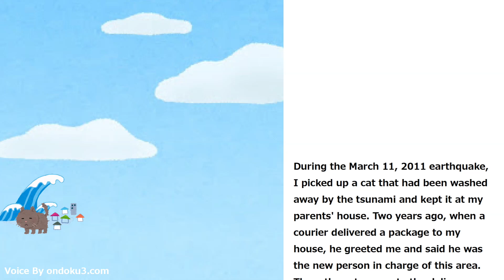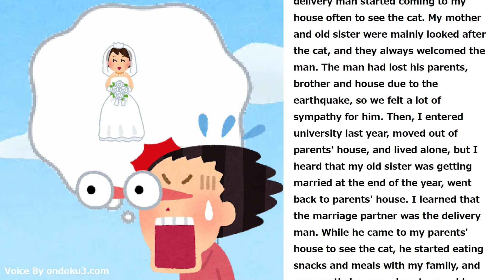【🌊 Tsunami & Cat 🐱】 📖 Short short story 💕🐈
Introducing Japan, urban legends, gossip, culture, food, animal, funny moments, happy moments, etc.

Memperkenalkan Jepang, legenda urban, gosip, budaya, makanan, binatang, momen lucu, momen bahagia, dll.

जापान, शहरी किंवदंतियों, गपशप, संस्कृति, भोजन, जानवर, मजेदार क्षण, खुशी के क्षण, आदि का परिचय।

Apresentando o Japão, lendas urbanas, fofocas, cultura, comida, animais, momentos engraçados, momentos felizes, etc.

Presentando Japón, leyendas urbanas, chismes, cultura, comida, animales, momentos divertidos, momentos felices, etc.